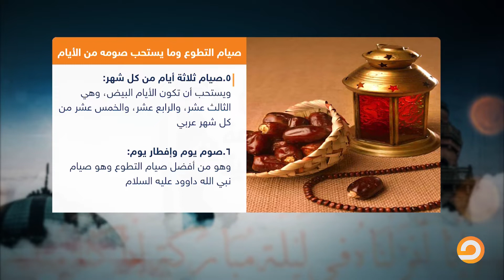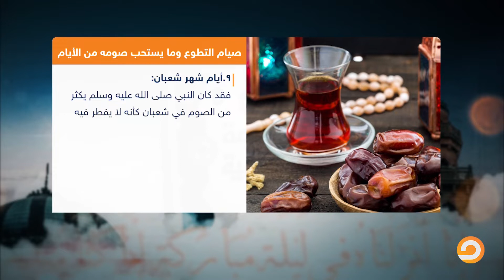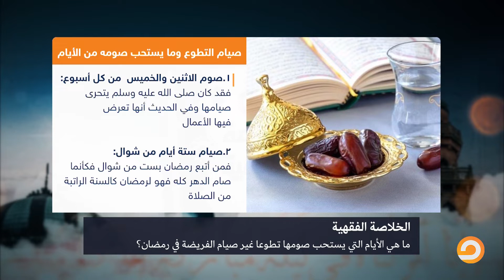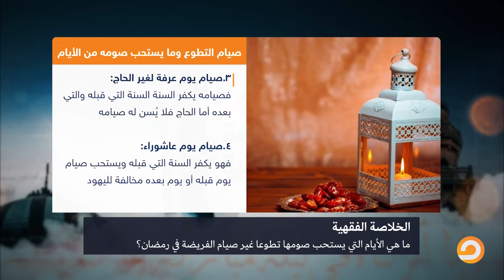ما هي الأيام التي يستحب صومها تطوعًا غير صيام الفريضة في رمضان؟|| شاهد في الخلاصة الفقهية مع د. حاتم